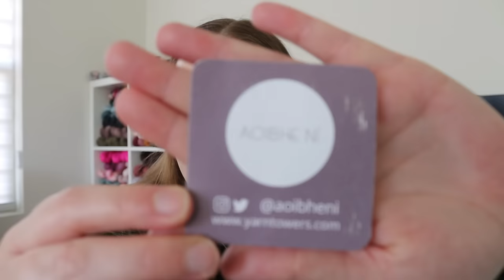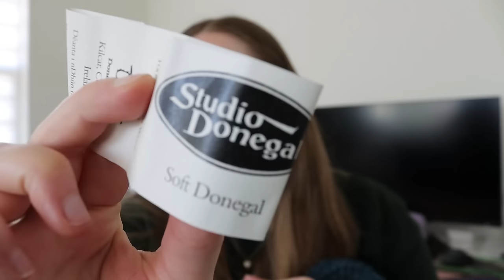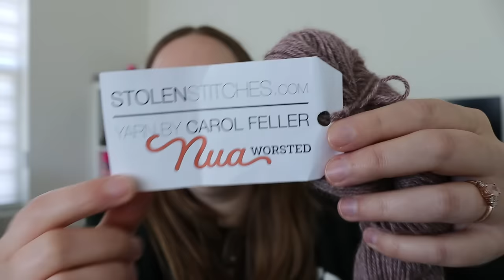Ireland Knitting Tour Recap - Knit California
Hello and welcome to the Knit California Podcast!

Check out the group's adventures on Instagram @irishknittingtour
Follow @rachelisknitting and @msadventuretravel on Instagram for info on the next trip!

Use code: KNIT-CALIFORNIA

Amazon Favorites: I have put together a list of all my favorite knitting tools, needles, crochet hooks, blocking tools, and more over on Amazon